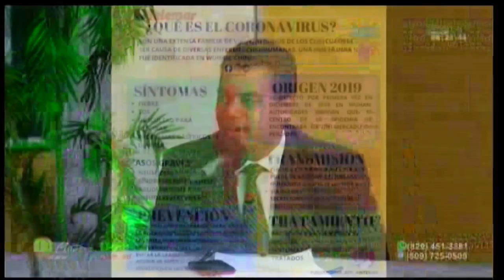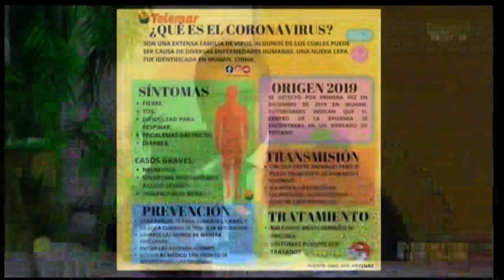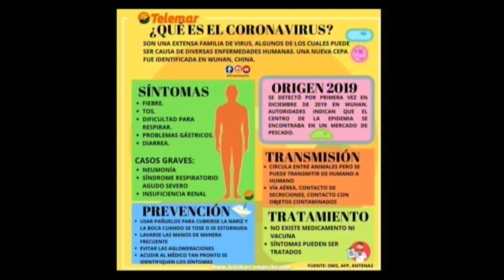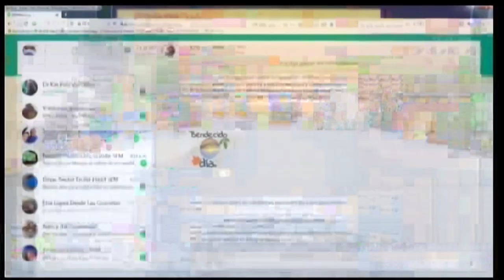Hay que tomar las precauciones necesarias con respecto al Coronavirus en Rep. Dominicana